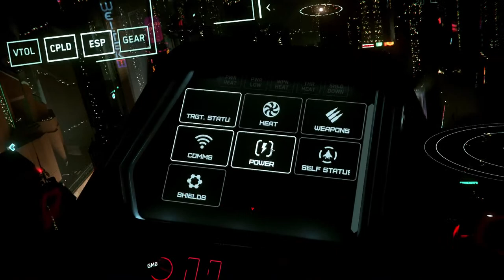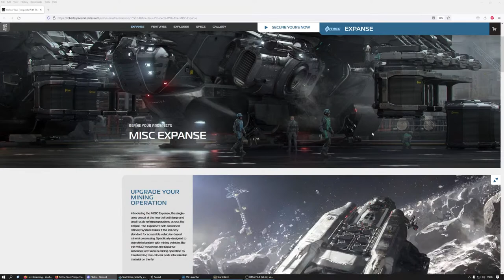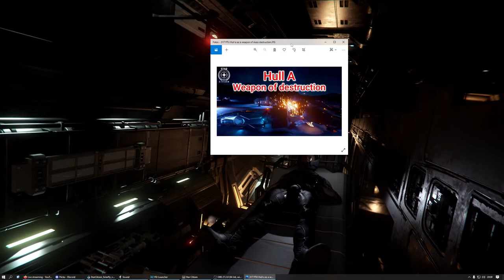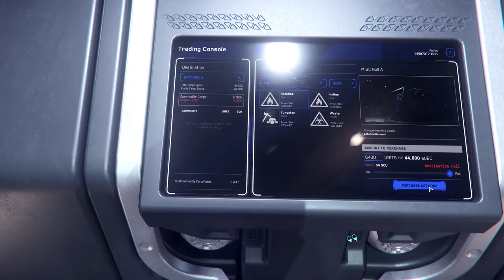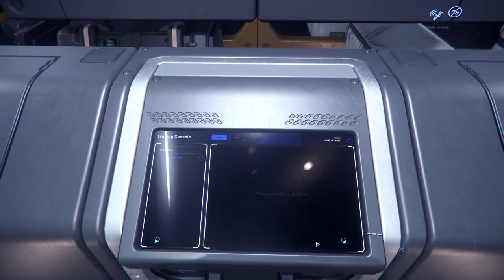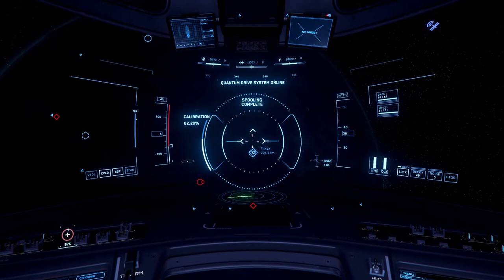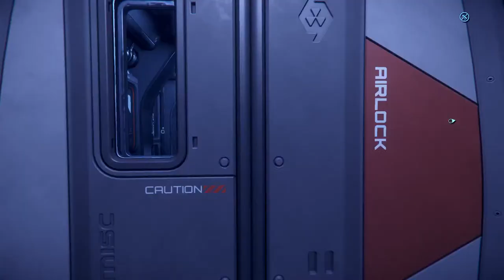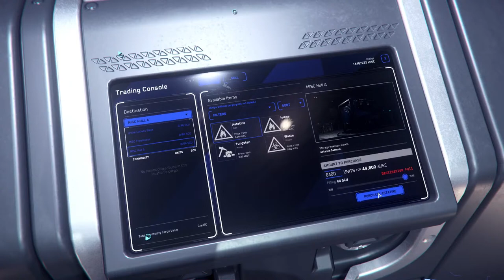3.17 PTU Stretcher diving and Hull A as a weapon